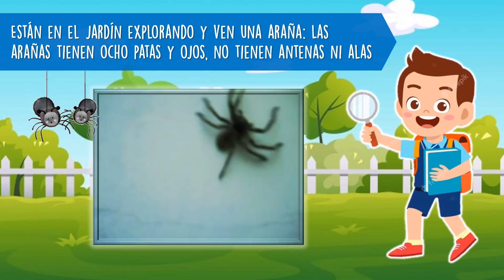LECTURA Y MOVIMIENTO - MARTES 9 DE NOVIEMBRE (APRENDO EN CASA)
💫Experiencia de Aprendizaje: Somos protectores de la naturaleza (Del 8 al 19 de noviembre de 2021)